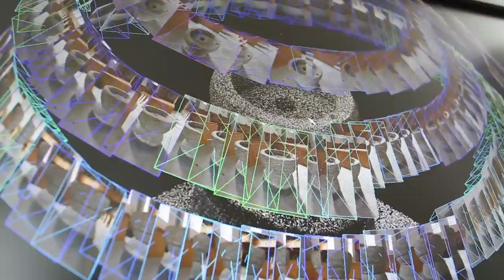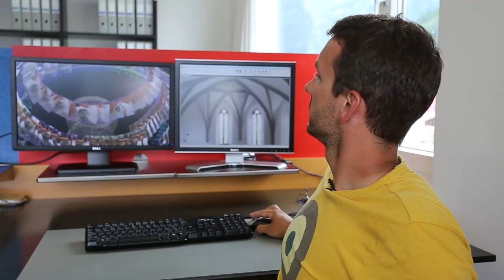Photogrammetrie Kirche Scharans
Die HMQ AG erstellte Fassaden- und Objektansichten der Kirche Scharans. Mit einer hochauflösenden Spiegelreflexkamera wurden das Kreuzgewölbe und das Taufbecken mittels Photogrammetrie vermessen. Die Daten werden zu einem digtialen 3D-Modell zusammengefügt.